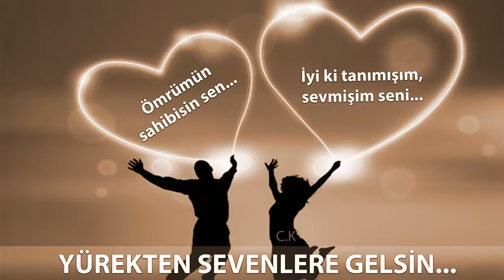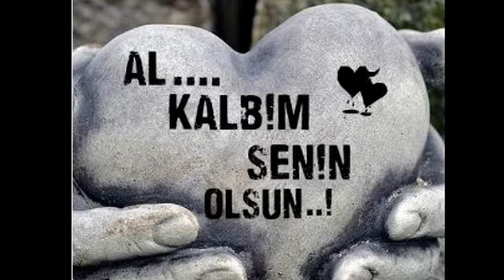Mustafa Özkan Senin Adın Kavuşmak Olsun Şiir